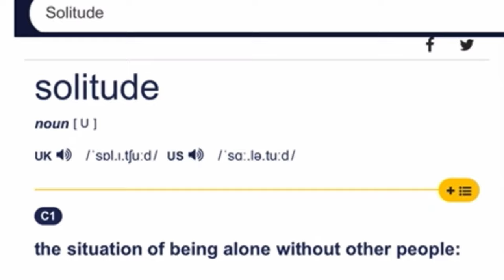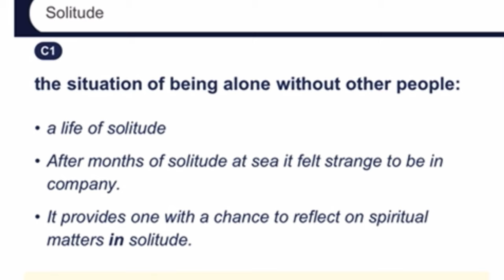3 Habits Of An Alpha Male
Hey! Thanks for checking out this video.

As a part of my masculine journey, I've picked up on a few habits that really impacted my life positively. Today I want to share them with you.

I upload regularly and would love to have you on this journey with me.

I post regularly on instagram, say hi on: @jakob.asm

Thumbnail image: Photo by shahin khalaji from Pexels